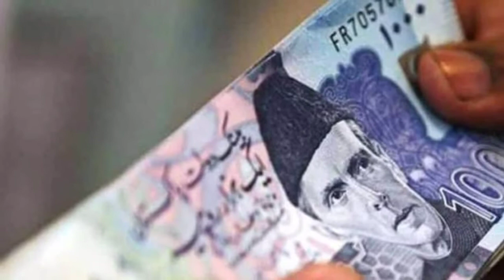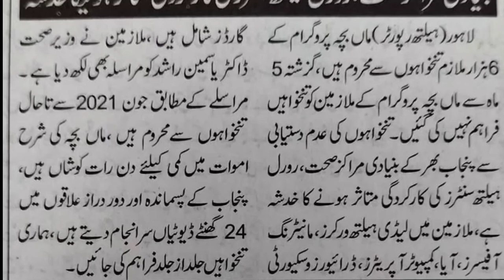Appeal for payment of salaries to govt employees of Health Department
This protest is being recorded for the payment of salaries of the staff of Punjab Health Department.
The protest claimed that they had not been paid their salaries for Five months.
Therefore, It is request to Govt of Punjab for the payment of salaries of last five months to the Govt employees of health department Punjab as soon as possible.